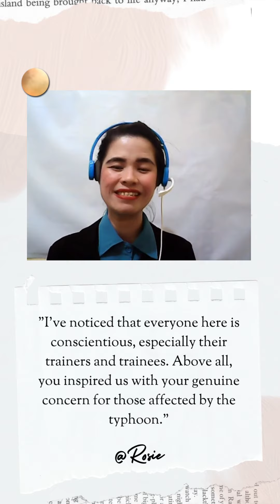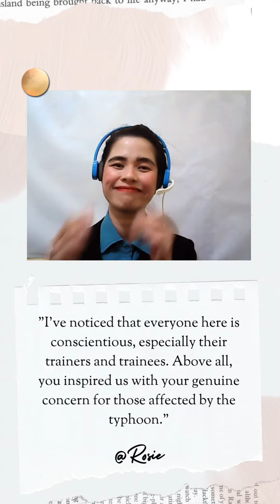SPTR Testimonial 2022 1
Thank you for presenting SPTR, Ms. Rosie and Racel!